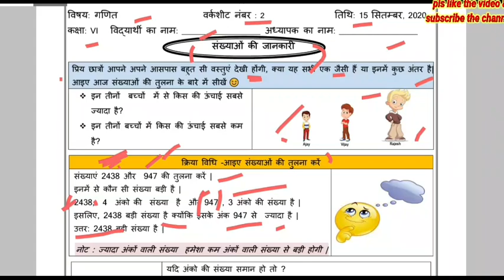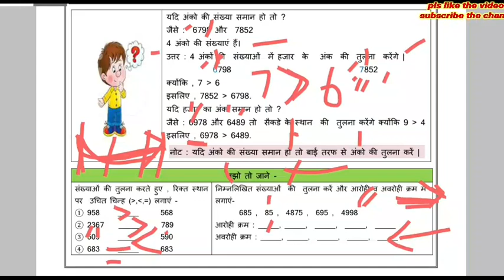Aaj ki worksheet-2 | MATH 6th class 15 September | greater and smarter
In this video worksheet, we'll understand greater and smarter Number based on it position, getting the difference.

My objective is to present the things in such a way, where you can assimilate the things in once and could be able to save your valuable time for something new.